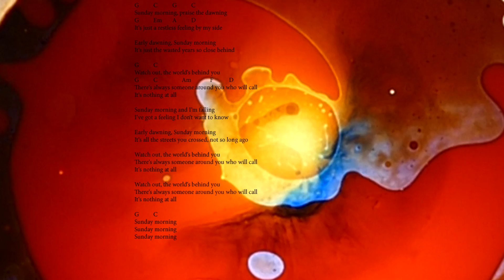Sunday Morning #57 100 Covers Lou Reed & Velvet Underground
Sunday Morning #57 100 Covers Lou Reed & Velvet Underground by Julian Rice